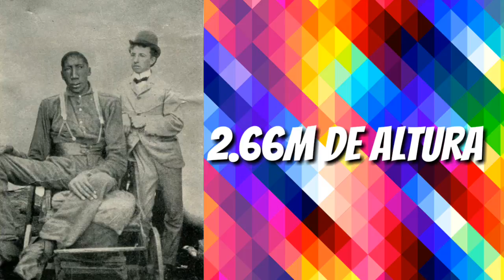TOP 10 - PESSOAS MAIS ALTAS DA HISTÓRIA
SLV GLR BLZ?

SE GOSTOU JA VAI DEIXANDO SEU LIKÃO  SE INSCREVENDO CANAL E DIVULGA COM SEUS AMIGOS PARA CHEGARMOS AOS 6K MAIS RAPIDO POSSIVEL

INSCREVA - SE
COMPARTILHE
TMJ